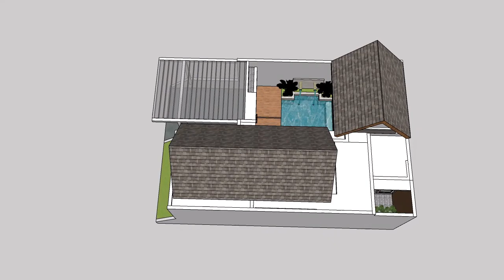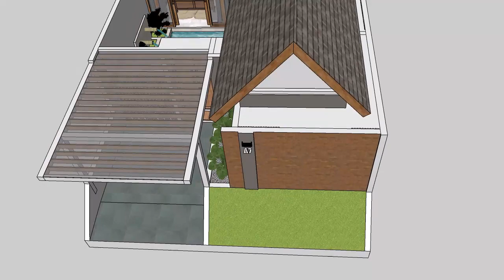Cozy Small House In Nature Living (8x11Meters) (950 SQFT) Free Floor Plan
In this video, we proudly present a captivating small house design, measuring 8x11 meters (950 square feet), where contemporary architecture harmoniously coexists with the beauty of the natural world.

Immerse yourself in the seamless blend of modernity and nature as you explore this exquisite small house.

This nature-inspired dwelling is an oasis of tranquility, providing a respite from the busy urban life. Step into the open and airy living spaces, meticulously designed to maximize natural light and provide a seamless connection to the surrounding landscape.

As you venture further, you'll discover a fully functional floor plan that optimizes every square foot, creating a cozy and comfortable environment for your daily living.

Experience the joy of a free floor plan, allowing you to customize the spaces to suit your lifestyle and preferences, transforming this small house into your dream home.

The 8x11-meter footprint ensures that every room enjoys its dedicated space, providing ample room for a spacious living area, well-equipped kitchen, relaxing bedroom, and a convenient bathroom.

Living in nature takes on a whole new meaning with this modern small house, where every corner reflects the harmony between architecture and the great outdoors.

We are thrilled to share the wonders of this modern small house in nature living, where the design, functionality, and the seamless connection to the natural surroundings converge to create a truly extraordinary living experience.

Thank you for joining us on this captivating journey, and we can't wait to inspire you with the beauty and ingenuity of this modern small house design!